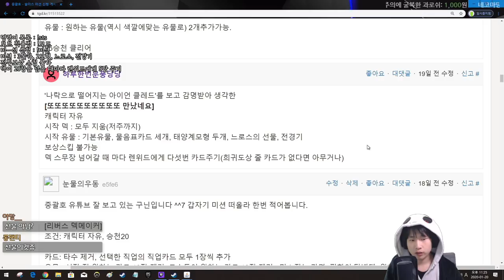또 또 또 또 또 만났네요! {Slay the Spire} {슬레이 더 스파이어}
으악 그만 가져가